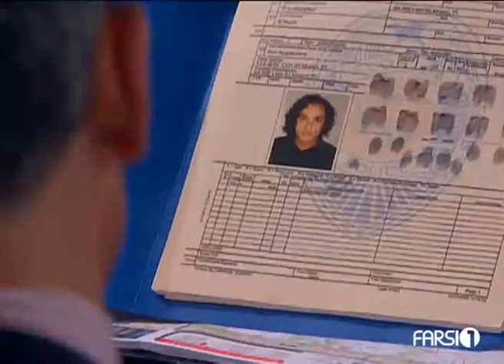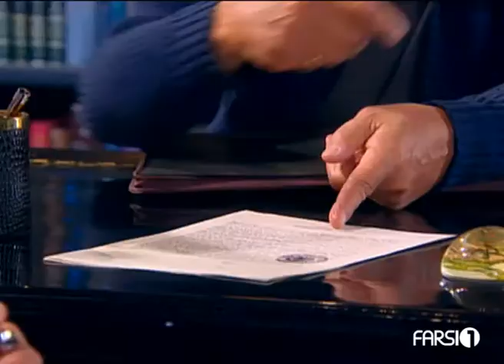Behind Closed Doors / Poshte Darhaya Basteh Ep 13 (22/01/2012)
FARSI1 Replay / Pakhshe mojadad - BEHIND CLOSED DOORS /  Poshte Darhaya Basteh Full episode 13